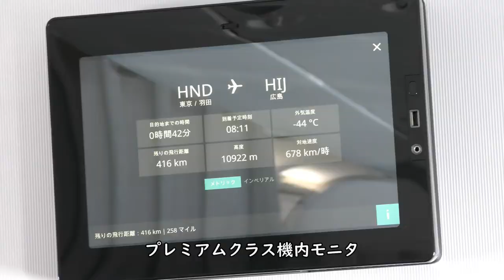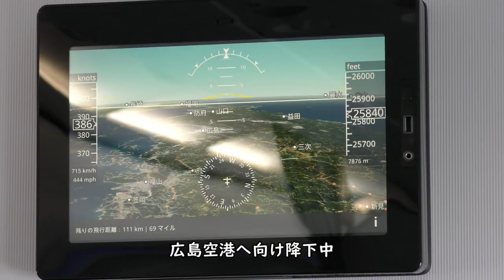羽田空港→広島空港／ANA671便プレミアムクラスダイジェスト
2021年6月6日撮影、ANA671便、羽田空港→広島空港Airbus A320-200(JA222A)右側前方プレミアムクラスより撮影した羽田空港C滑走路離陸～広島空港RWY28着陸のダイジェスト映像です。

【撮影機材】
Panasonic 4K VZX990M 64GB HC-VZX990M-W
4K ビデオカメラ VZX992M

Everyday Update!